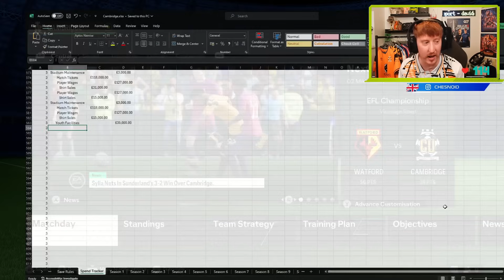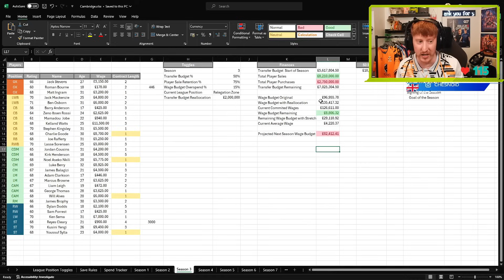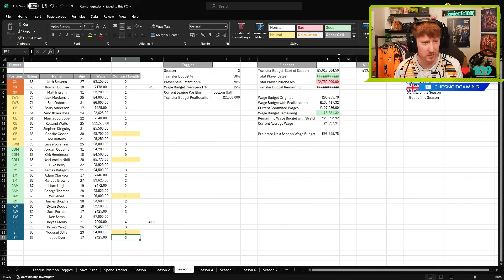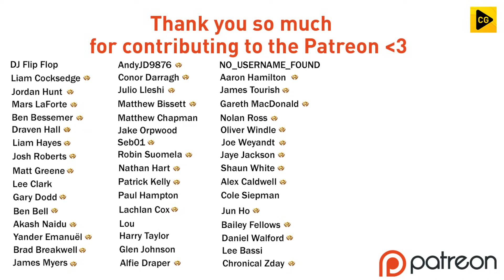THE GREAT ESCAPE? YES OR NO!!!!! FC 24 REALISTIC RTG CAREER MODE S3 EP14